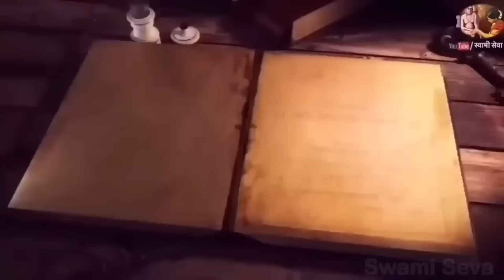लिंबाचा १ उपाय गरीबीला मुळासकट नष्ट करण्यात समर्थ आहे धन येईल कुटूंबातील सर्व सदस्य सुरक्षीत राहतील/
@SwamiSeva21prasad  लिंबाचा १ उपाय गरीबीला मुळासकट नष्ट करण्यात समर्थ आहे धन येईल कुटूंबातील सर्व सदस्य सुरक्षीत राहतील//जाणुन घ्या//